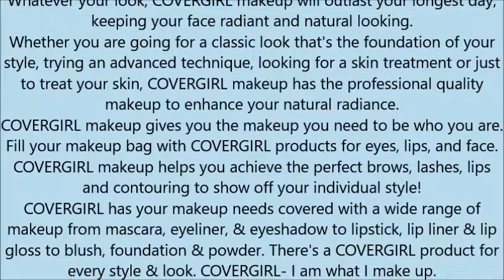COVERGIRL Outlast All Day Stay Fabulous 3 in 1 Foundation, 1 Bottle 1 oz, Creamy Natural Tone, Liqui